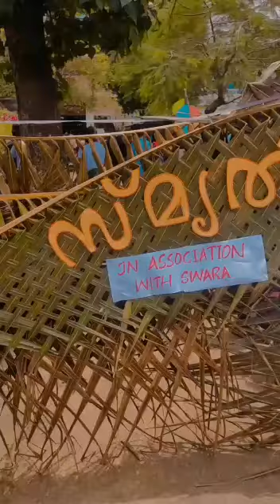College Fest ST. Joseph College Moolamattam